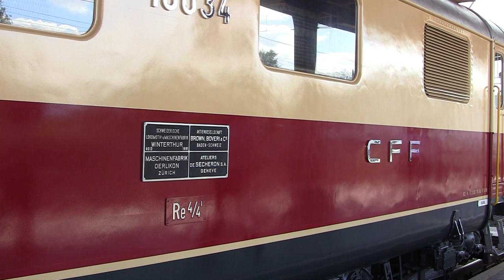[HD] Frühlingsreise TEE-CLASSICS Wein und Wellness im Heidiland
Die Re 4/4 I 10034 ist die einzige noch im TEE-Farbkleid verkehrende Lok ihres Typs. Am Samstag 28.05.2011 zog sie eine paar Wagen des Swiss Classics Trains von Basel nach Zürich, um dann weiter über Meilen, Rapperswil, Uznach, Ziegelbrücke nach Chur zu gelangen. Am Abend fuhr der Zug dann wieder über Landquart, Sargans, Etzwilen, Winterthur nach Basel.